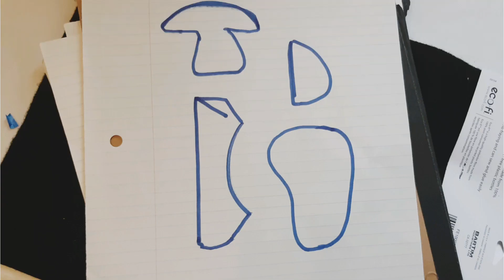6 New Born gift ideas|DIY baby shower gift ideas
6 New Born gift ideas| baby shower gift ideas
Diaper cake
Diaper Train
Gift Jar
Baby Crib Mobile
Romper cupcake
Hope you guys love the ideas. some of them are not new but i tried to show them in easy way.
thanks a lot for you support ❤